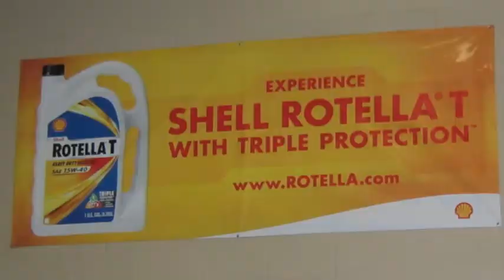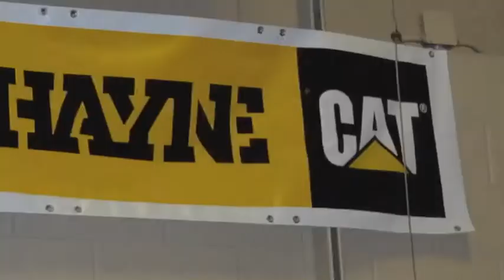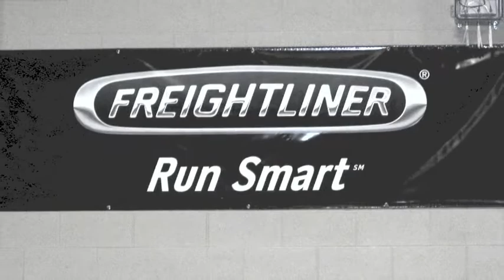Diesel Technology - SICTC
An inside look at the Diesel Service Technology class offered at the Southern Indiana Career and Technical Center in Evansville, Indiana.